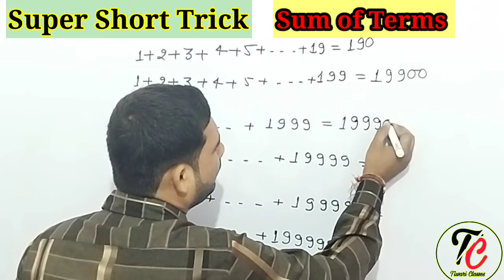Super Short Trick Of find the sum of up to terms 19,199,1999..... By-Shivam Sir